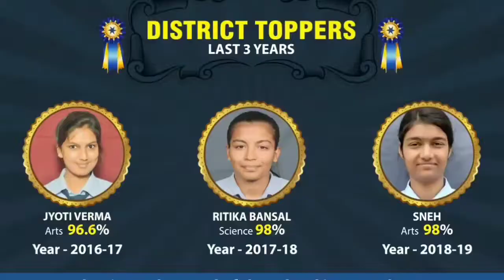Market से गायब हुए sanitizer व Mask की कालाबाजारी का काला सच HR NEWS special